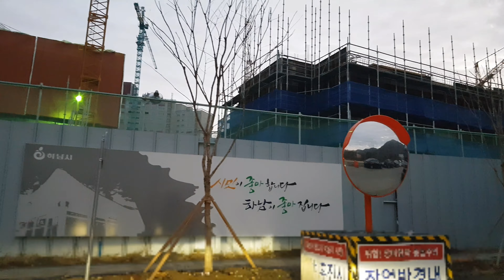위례 중흥S클래스에서 잠실까지 16분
현장 동영상

(현장 - 천마산터널 - 마천터널 -  올림픽아파트 - 올림픽공원 - 잠실역)
* 천마산 터널에서 마천터널까지는 방지턱이 많아 시속 30KM 저속으로 운행

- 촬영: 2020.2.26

- 입주자 모집요강
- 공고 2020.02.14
- 접수

1순위 - 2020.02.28~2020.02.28한국감정원 청약Home / 스마트폰App [청약홈]

2순위 - 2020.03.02~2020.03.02한국감정원 청약Home / 스마트폰App [청약홈]

계약
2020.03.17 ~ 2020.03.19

- 중흥S클래스 홈페이지
  . 위례신도시 중흥S-클래스 공식홈페이지(A3-10블록)

위례 ‘중흥S-클래스’ 절반이 추첨제...“당첨 노려볼 만”
출처 : 이데일리 | 네이버

중흥S-클래스’ 절반이 추첨제...“당첨 노려볼 만”

전체 475가구 중 426가구 일반공급
일반공급 절반은 가점, 절반은 추첨
분양가 3.3㎡당 1960만원...시세 80%

위례신도시 ‘중흥S-클래스’ 조감도 (사진=중흥건설 제공)[이데일리 박민 기자] ‘가점이 낮은 무주택자에 청약 당첨 기회가 열려 있는 아파트’

중흥건설이 경기도 하남 위례신도시에서 분양하는 ‘중흥S-클래스’ 아파트는 총 426가구 규모다. 이중 특별공급(다자녀·노부모봉양) 49가구를 제외한 426가구가 일반공급분이다. 절반인 213가구는 청약 가점제와는 상관없는 무작위 추첨으로 당첨자를 가린다. 즉 가점이 낮은 수요자들도 청약 당첨의 기회를 노려볼 만 하다.

이 단지는 위례택지개발지구 A3-10블록에 들어서며 지상 8~20층, 10개 동, 전용면적 101~236㎡ 총 475가구 규모다. 전용면적별로 △101㎡A 248가구 △101㎡B 88가구 △101㎡C 45가구 △130㎡ 76가구 △145㎡T 8가구 △172㎡P 2가구 △236㎡T 8가구 등이다.